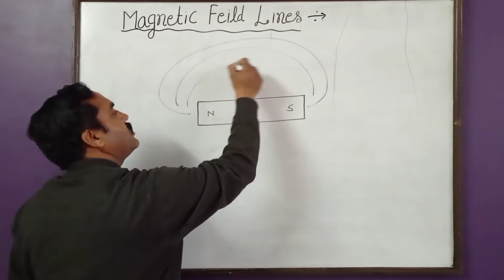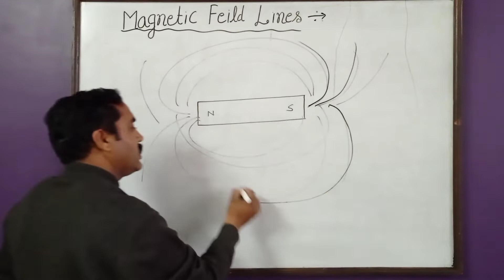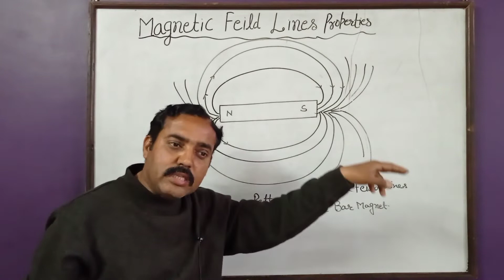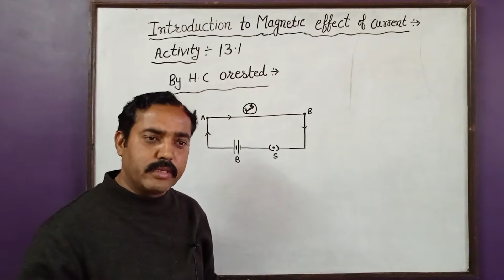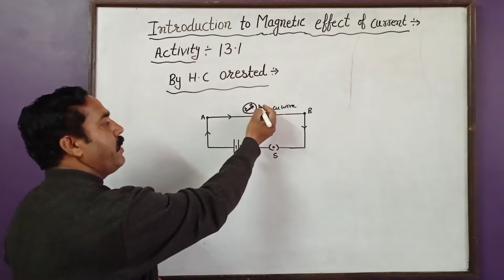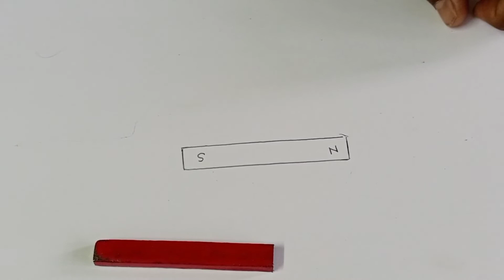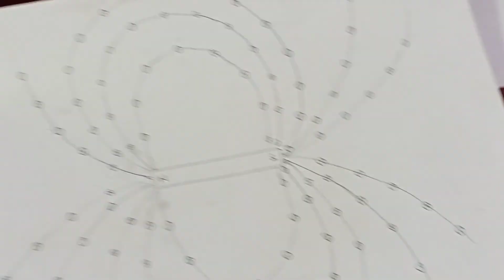Magnetic effect of electric current part-2 | magnetic field lines with live experiment | class 10